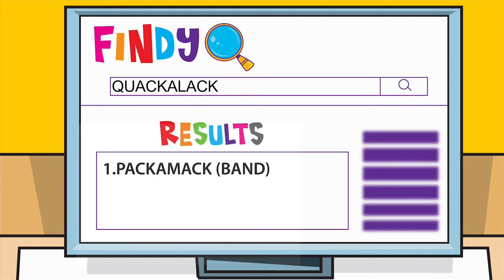The Name Game (Nancy and the Meerkats: Nancy's Musical Box)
Nancy’s a pop pup and with her backing band the Meerkats, they make one of the coolest dog and meerkat combos around.

On their rise to the top, Nancy has had to overcome a lot of intellectual property issues caused by her nemesis Kitty Perry, who’s tried to steal the band’s logo and copy their hit songs.

The band are now international superstars and helping one of their biggest fans start his own group – a sheep named Ed Shearling.

Fun Kids is a children's radio station in the UK! Listen on DAB Digital Radio across the UK